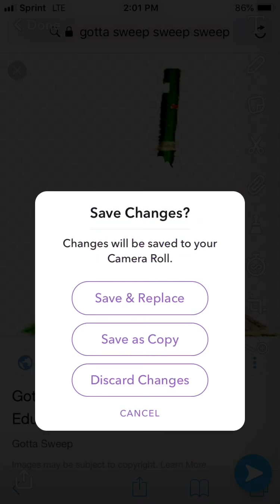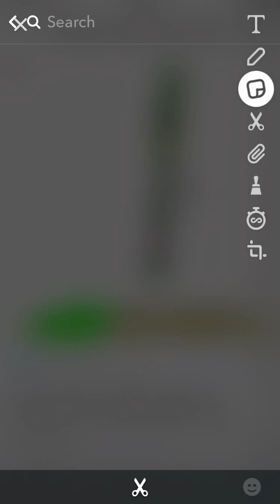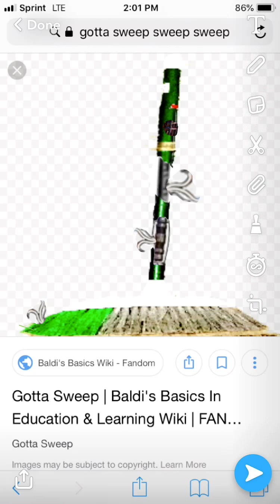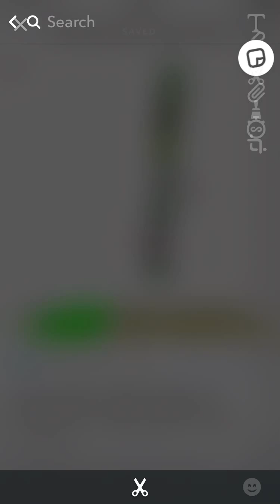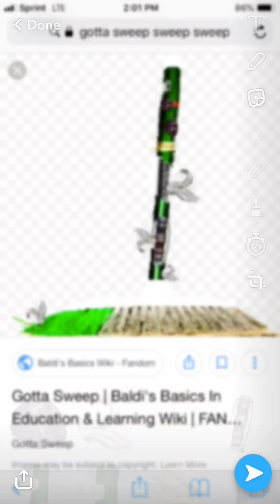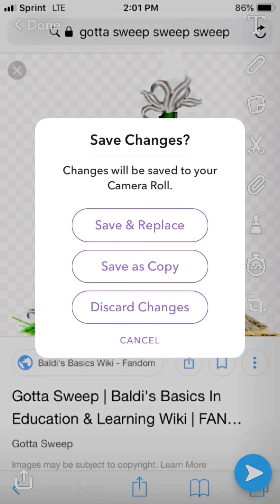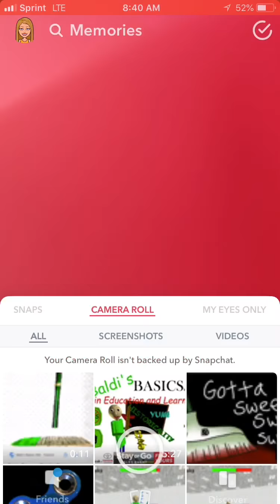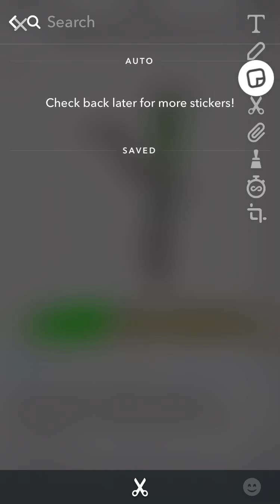Baldi’s basics/speed edit making withered gotta sweep